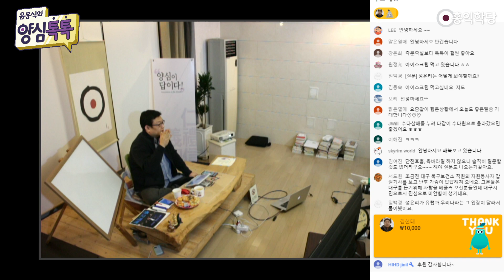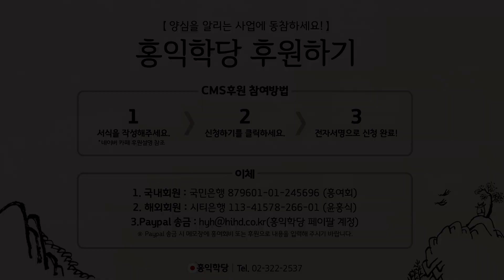[윤홍식의 Q&A] 나라마다 다른 성윤리